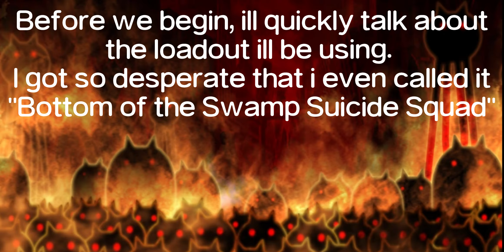Annihilating Bottom of the Swamp | The Battle Cats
weeeeeeeee i did it!
now i have to suffer on the awaken stages (I WILL KRILL MYSELF)
Unit Levels:
Meatshields - Lvl 30, 46, 20+41
Slime Cat - Lvl 45
Stone Cat - Lvl 30
Cameraman Cat - Lvl 50+4
Macho Crystal Cat - Lvl 30
Jagando Jr. - Lvl 38
Anubis - Lvl 42 (Talents - Immune to surge, Lvl 5 Surge attack)
Kasli the Bane - Lvl 31
Music in order:
Rayman Legends Soundtrack - The Gallery - Living Dead Party
Tower Defense Simulator OST - Stardust
Eradicator - Tower Defense X OST
0:00 - Line-up explanation
1:09 - Easy start
2:53 - Kappy Jr. Eradication
5:41 - Victory!